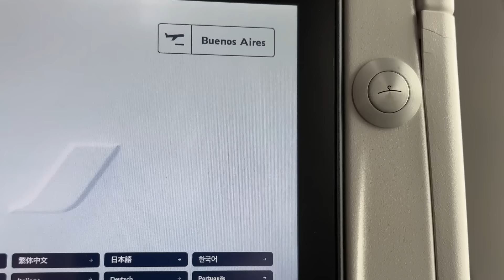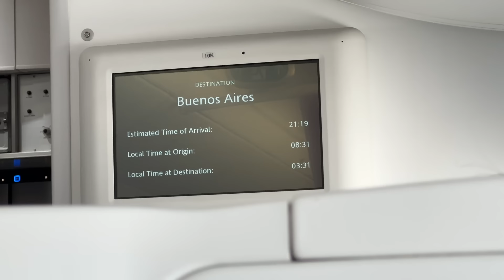La MONTAGNA ARCOBALENO e 4000 METRI in MOTO in Argentina | EP. 1 🇦🇷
Giorno uno dell'attraversamento del sud America in un viaggio di 2.500 km!
➡️ TRACCIA GPX del GIRO
👉🏻 Per gli abbonati: gratuita e scaricabile nel post relativo a questo video